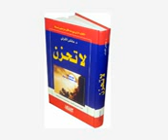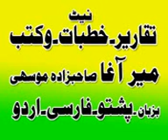PASHTO BAYAN LA TAHZAN PEER MEER AGHA SAHIBZADA